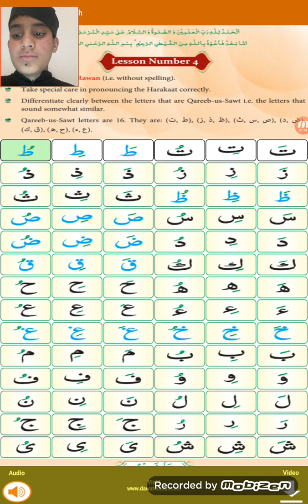Madni qaida lesson no 4(qareeb-us-sawt letters)